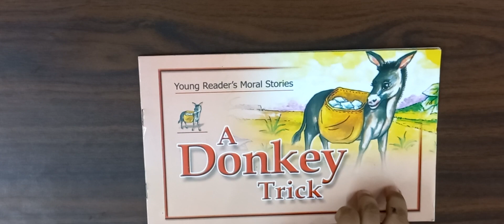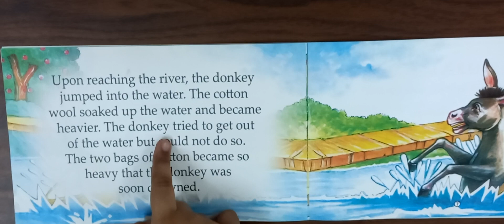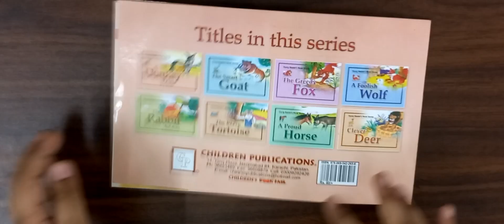A Donkey's Trick | Story Time | Ibad's Dinosaur World